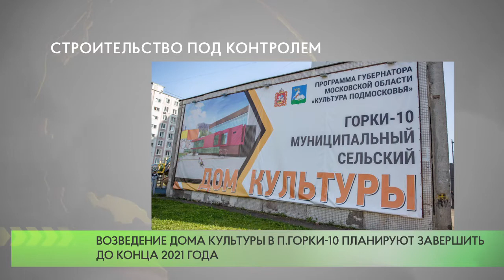Строительство под контролем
Главгосстройнадзор держит на контроле ход строительства  нового здания Дома культуры в  поселке Горки-10.